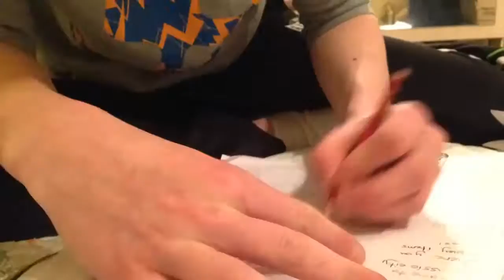Christmas countdown #3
Continuing countdown